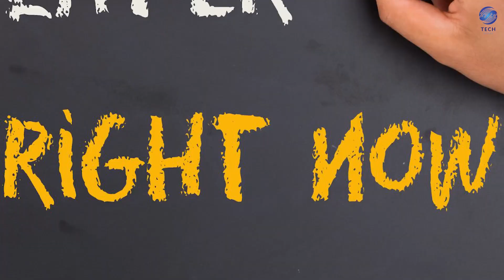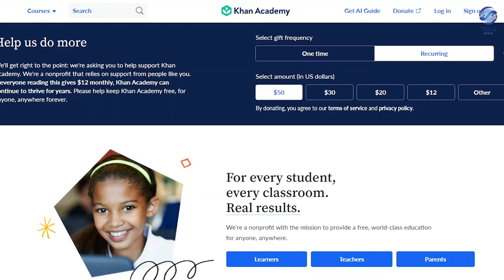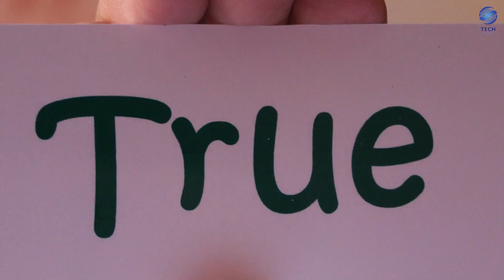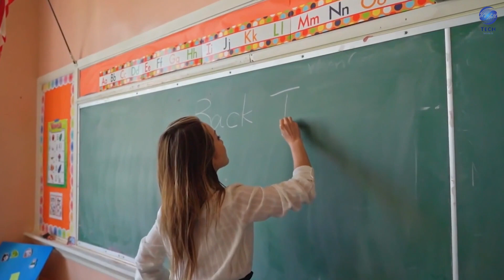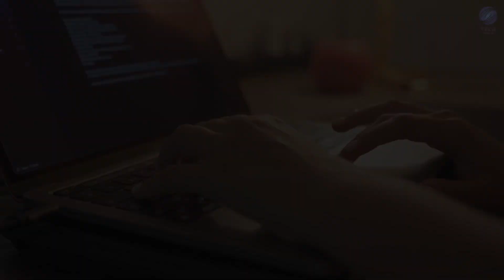Al Is Changing Education Forever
In this insightful video, we delve into the ways AI is reshaping the learning landscape, from personalized learning experiences to automated grading systems. Join us on this educational journey as we explore the transformative power of AI in classrooms around the globe.